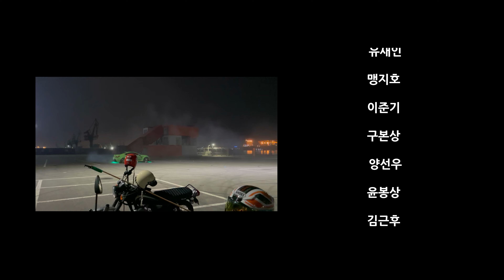[MV] ZINDO (진도) - AMF (feat.이인세)(Prod.Rennis t) / Official Music Video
(Credit)

Composed by ZINDO , 이인세 , Rennis t
Arranged by Rennis t , ZINDO
Lyrics by ZINDO , 이인세
Artwork by 박소이 (@so_e_so_e)
Mixed by Rennis t
Mastered by Rennis t
Chorus by ZINDO , 이인세
All Programming by Rennis t

M/V by LIT production (@litduction) ZINDO (@litzindo) Muscoda (@litmuscoda) 전다혜 (@litnikqu) 이인세 (@realrise)
조다운 (@joe_da__) 권성혁 (@ssunghkk97) SINA (@whstlsk1587) 방지호 (@dj_c.man)
차멜레온 (@cha_mele0o0n) 권성민 (@rennist_music) 오엘바인 (@olvine_official)
주현진 (@dakeofff) 전규민 (@jeonkyumin) 성지 (@fiveholyland) 이상민 (@aesang_official)
곽희수 (@hee._.sooooo_) 안승찬 (@some1_e1se) 임성주 (@spirit_r_rx) 유새인 (@dbtodls7036)
이준기 (@junmaro_93) 구본상 (@bon_sang_) 양선우 (@96_yangs) 김광수 (@point.detailing)윤봉상 (@yunbongsang) 김근후 (@kim_geunhoo) 인천 후바이크 (인천원창동 381-67)
맹지호 (@maeng_hoo) 페이스북 마로